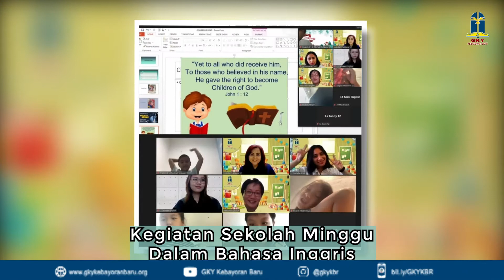Laporan Tahunan 2022